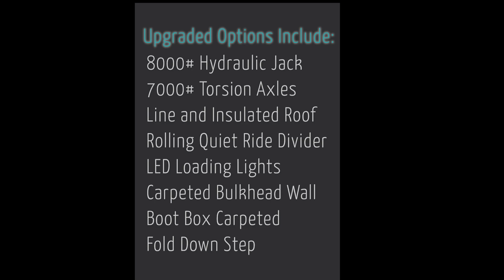2024 4 Star Trailers Straight Load Warmblood 2+1 Horse Gooseneck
2024 4 Star Trailers Straight Load Warmblood 2+Upgraded 1 Horse Gooseneck
 Options Include:
--8000# Hydraulic Jack
--7000# Torsion Axles
--Line and Insulated Roof
--Rolling Quiet Ride Divider
--LED Loading Lights
--Carpeted Bulkhead Wall
--Boot Box Carpeted
--Fold Down Step

The Runabout series of entry level, all aluminum trailers are designed from the ground up to provide our customers 4-Star quality at an economical price. We accomplished this with a design that restricts the width to 6'-10'', and limits the options for additional length. The benefits realized in this design include fewer parts in the suspension area, elimination of inside fenders and reduced manufacturing expenses. A significant reduction in weight is also realized with this platform.

Features may include:
2 - 4900 lbs Torsion 102" Axles - Electric Brakes
Four 10 Ply Radial Trailer Tires
16" Aluminum Wheels
2 5/16" Adjustable Coupler
Single Drop Leg
Removable Jack Handle
Tapered Gooseneck w/ 2 Windows
Polished Cast Corner Caps
Pre-Painted White Exterior on Smooth Aluminum
4' Front Tack Room
Dressing Room Door w/ Window
Carpet on Tack Only
Walk Thru Door w/ Single Butterfly Latch SS at Bulkhead Wall
58 1/2" x 60" Wide Side Ramp w/ Dutch Door w/ Window at CS
Drop Down Feed Door w/ Window Per Horse w/ Drop Down Window Bars
Pre-Manufactured 18" x 64" Double Sliding Window at Hip Each Horse
Full Width Rear Ramp w/ Dutch Doors w/ Windows
Permanent Bulkhead Wall w/ Walk-Thru Door
Smooth Ribbed Aluminum Floor
Floor Mats Full Length Horse Compartment
Insulated & Double Walled on Sides in Horse Compartment
Rubber Lined Walls in Horse Compartment
Rubber Wheel Wells
Two-Way Roof Vent Per Horse
5 Inside Trailer Ties
3 Outside Trailer Ties - 1 @ CS, 2 @ SS
2 Breast Bars
2 Butt Bars
3 L.E.D. Dome Lights
2 Saddle Racks on Permanent Post
6 Bridle Hooks
Brush Tray (1)
Blanket Bar (1)
High Turn Signals
L.E.D. Lighting
D.O.T. Tape